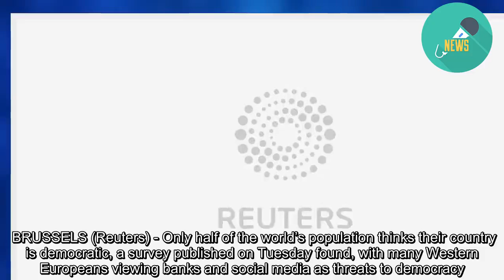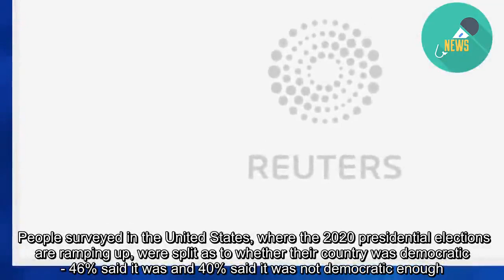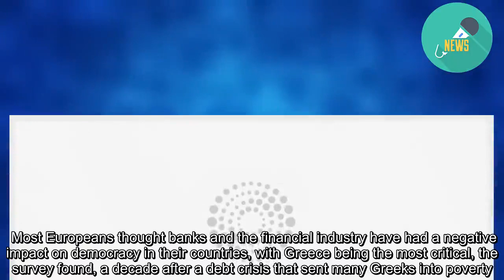Democracy falls short for people around the world: survey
BRUSSELS (Reuters) - Only half of the world’s population thinks their country is democratic, a survey published on Tuesday found, with many Western Europeans viewing banks and social media as threats to democracy.  The survey of over 150,000 people from 57 countries by German polling firm Dalia Research and Alliance of Democracies Foundation found that even in democracies, 38% of people are dissatisfied with the state of affairs.  “Right now, the biggest risk for democracies is that the public no longer sees them as democratic,” Nico Jaspers, CEO of Dalia Research, said in a statement.  People surveyed in the United States, where the 2020 presidential elections are ramping up, were split as to whether their country was democratic - 46% said it was and 40% said it was not democratic enough.  Over half of Americans surveyed said the U.S. has had a positive impact on democracy around the world, though majorities in Western countries such as Canada and most of Europe felt the impact had been negative.  In Europe, 52% thought the EU does not act in the interest of most Europeans, with the most criticism coming from Italy, France and Greece.  The survey was released a few days before the EU’s 28 leaders are due to decide the bloc’s top jobs in a process criticized by some for not being democratic enough.  In Italy, where eurosceptic parties won last year’s election and are now in government, 69% thought the EU’s decisions do not represent the interests of the population.  Most Europeans thought banks and the financial industry have had a negative impact on democracy in their countries, with Greece being the most critical, the survey found, a decade after a debt crisis that sent many Greeks into poverty.  Globally, 52% did not feel their countries were prepared for another financial crisis.  Over 40% of people surveyed in the United States, Canada and Austria, among other countries, felt that social media such as Facebook and Twitter had a negative impact on democracy.